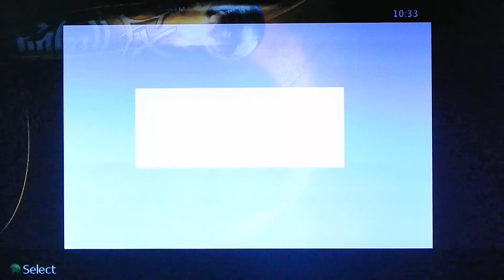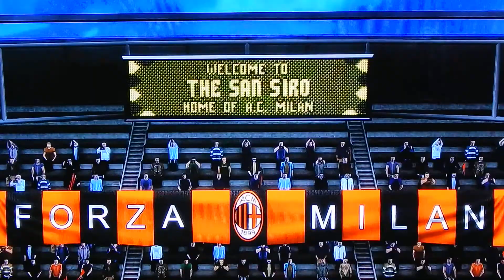Pinball Fx 2 xbox 360-Live Arcade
Este jogo é um live arcade muito bom,apesar de possuir varias mesas que tem que ser desbloqueadas.Ele é um ótimo  jogo pra quem gosta de jogos de plataforma.

SE VCs GOSTARAM ,FAVORITEM O VÍDEO DE UM JÓINHA AÍ ,

DIVIRTAM-SE . VALEU!

Deixe seu comentário Dicas e sujestões para os proximos vídeos.